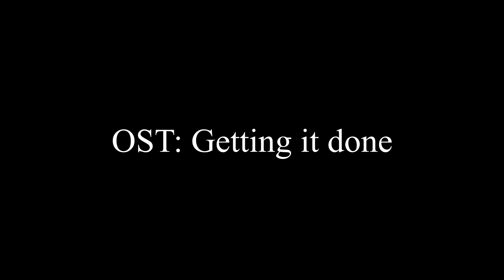Mp5k Prototype as seen on Call of Duty Black Ops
1000 Points well spend.